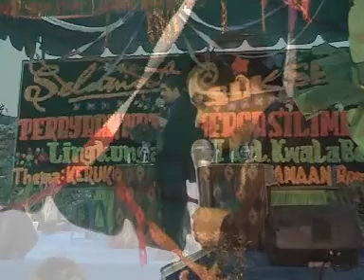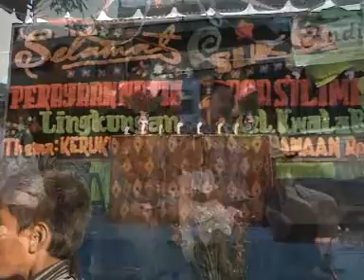Perayaan Natal Merga Silima Tahun 2009 Part 2